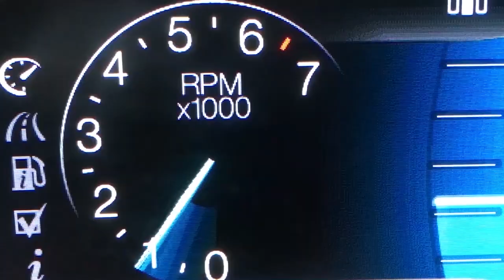EP#398 Top 5 Things you Need to Know About The South for the 2022 Hot Rod Power Tour